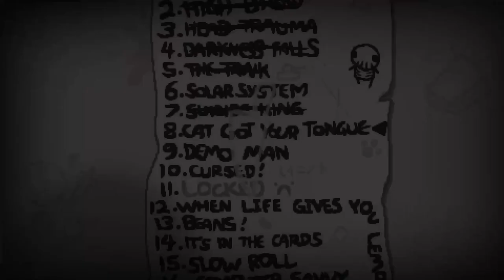Pardon Plays: The Binding of Isaac: Repentance (28. Swing)